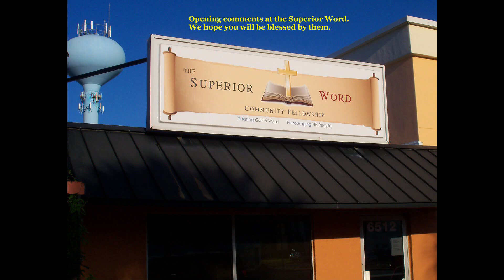Opening Comments - 7 February 2021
Jim opened us on 7 February 2021. We hope his comments will bless you.